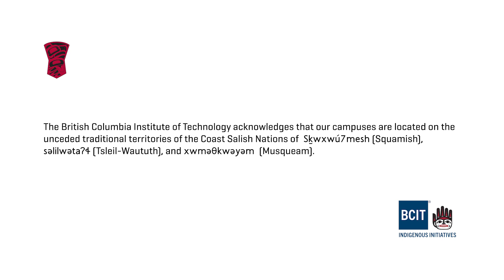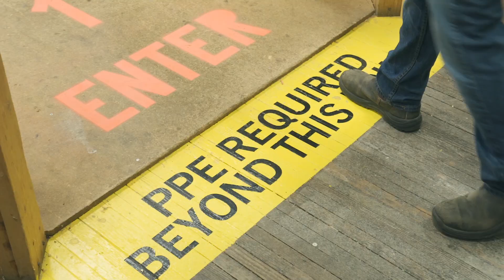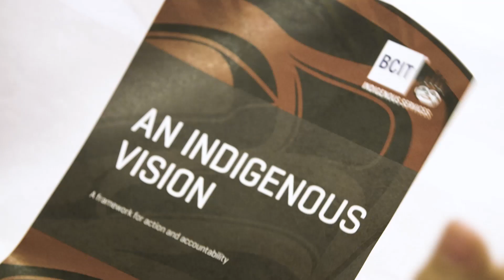Community update from President Kathy Kinloch – Oct 22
BCIT President Kathy Kinloch shares a video message of appreciation for the BCIT community following her announcement earlier this week communicating her June 2022 retirement.